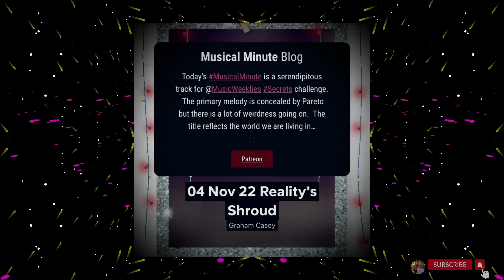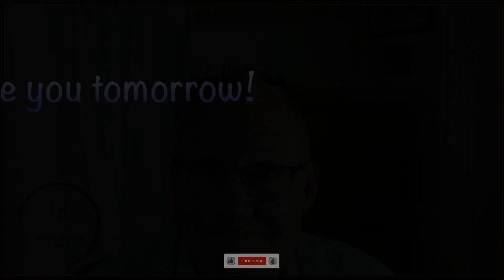Reality's Shroud | Daily Musical Minute #3595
Today's MusicalMinute is a serendipitous track for @MusicWeeklies Secrets challenge. The primary melody is concealed by Pareto but there is a lot of weirdness going on. The title reflects the world we are living in...

If you want to follow live/keep up-to-date with today's composition, please check out my patreon your support would mean the world and will enable me to continue composing daily as my way of both developing ideas and translating what is going on in the world.